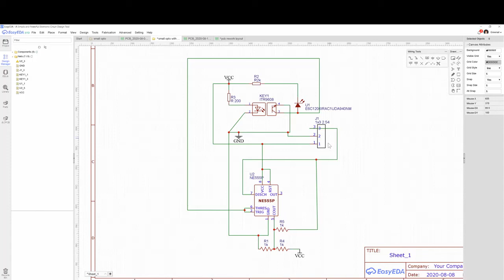tool height prototype 5v to 3.3v inverting schmitt trigger.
A lever based tool height probe.  The idea is to use a lever to amplify the Z motion and a spring to take out any backlash.  The probe is an ITR9608-F optointerrupter combined with an NE555P configured as a Schmitt trigger with a reference voltage of 2.5V using Pin 7 as an inverted output of the signal.  For this signal Pin 3 would provide~0-4.6v, but this will not work for my ESP32.  Because my other probe is powered by VCC=5v this seemed easier than a level shifter which wouldn't provide hysterisis.  This setup is for GRBL but should work for other controllers.  The accuracy was ~ +/-0.005mm and is comparable to my kinematic probe.